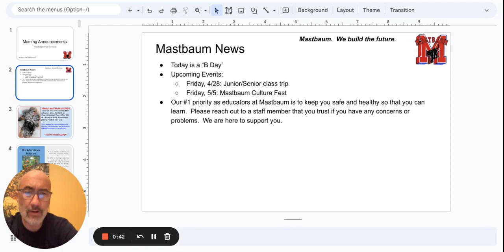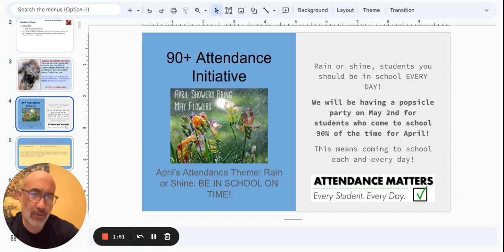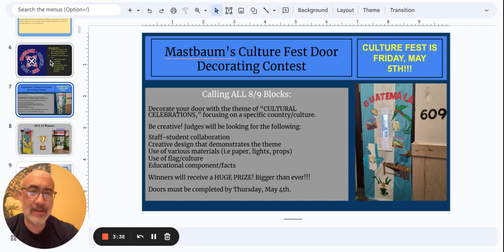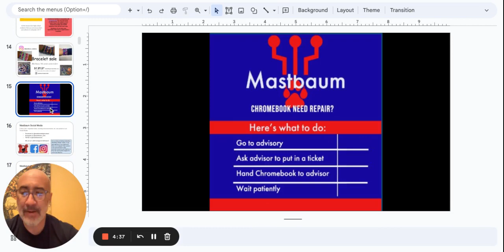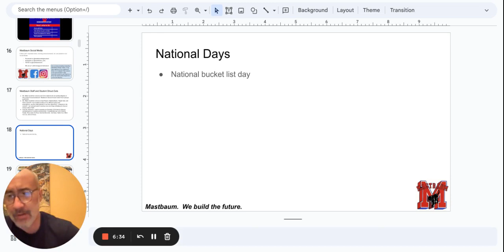Morning Announcements Google Slides 24 April 2023